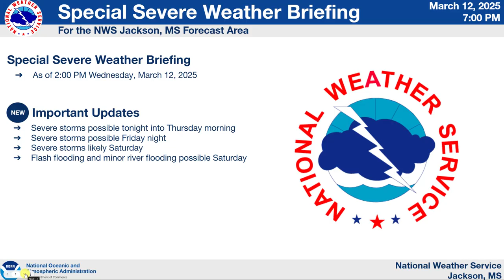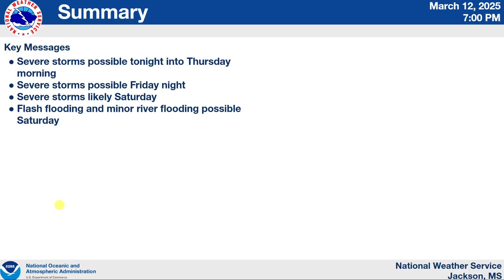Severe Weather Briefing: March 12th, 2025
Here is the latest NWS Jackson weekly weather briefing recorded on March 12, 2025.